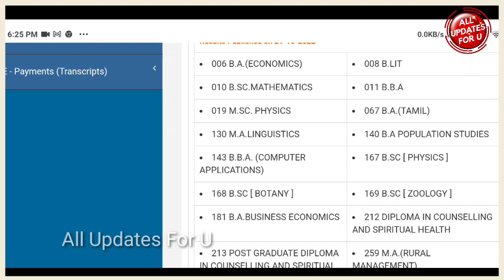Annamalai University DDE Results Published 👍21.10.2022